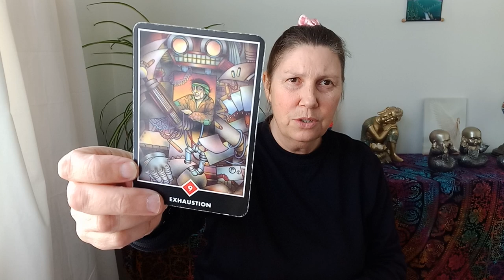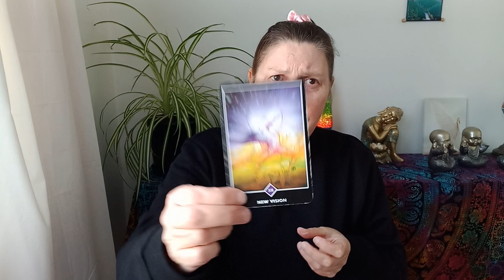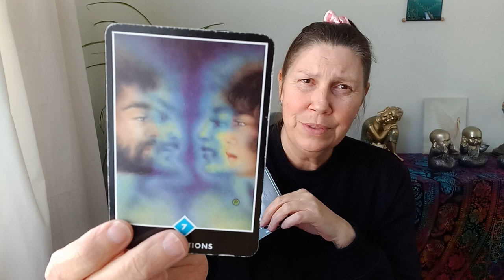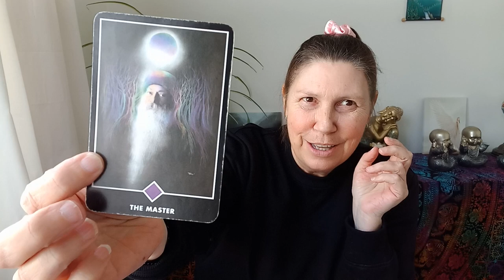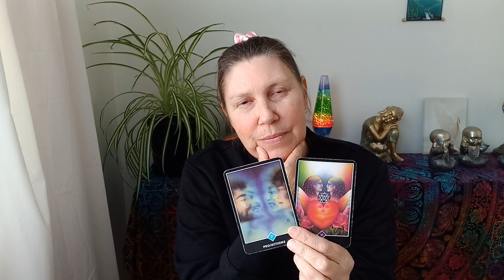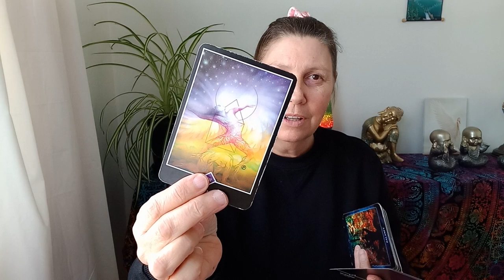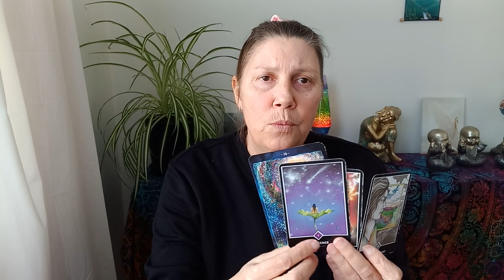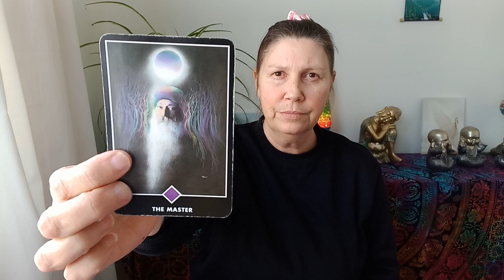SAGITTARIUS 💛 What Is Stopping You? 🌱🌹